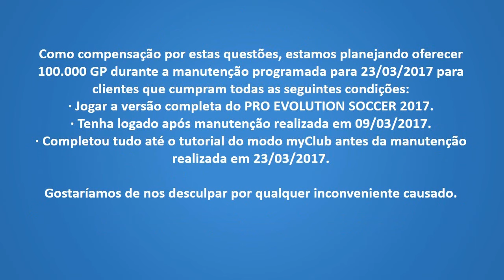TUDO O QUE VOCÊ PRECISA SABER - NOVIDADES DA SEMANA 16/03/17 - EMP. ESP. "ICONIC MOMENTS" - PES2017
LEIA A DESCRIÇÃO ATÉ O FIM, VOCÊ NAO VAI SE ARREPENDER
Faaala galerinha que acompanha o Canal Pes Interativo, tudo bem com vocês? MANO PES na área trazendo mais um conteúdo aqui no Canal Pes Interativo!!!
Acompanhe aí as novidades da semana aqui no PES2017

Deixa seu comentário aí, diz o que você achou :D!

Se você gostou desse vídeo, não esqueça de deixar o seu like (não custa nada), de se inscrever no canal caso ainda não seja inscrito (não custa nada) e de compartilhar com seus amigos esse vídeo (não custa nada).

Canal PES Interativo, trazendo a interatividade dos games para o nosso dia a dia com o melhor conteúdo de PES2017 do Brasil!!!

pes 2017 mobile gameplay, pes 2017 messi, pes 2017 narração, pes 2017 no android, pes 2017 neymar, pes 2017 nova atualização, pes 2017 na play store, pes 2017 no xbox 360, pes 2017 no ps2, pes 2017 no celular, pes 2017 novidades, pes 2017 online, pes 2017 oficial, pes 2017 ou fifa 2017, pes 2017 option file xbox 360, pes 2017 oficial para android, pes 2017 vale a pena, pes 2017 vs pes 2016, pes 2017 versao final, pes 2017 versao 1.03,
pes 2017 wii, pes 2017 world classics, pes 2017 windows phone, pes 2017 world cup, pes 2017 xbox one, pes 2017 xbox 360 patch, pes 2017 xbox 360 rumo ao estrelato, pes 2017 x fifa 2017, pes 2017 xbox 360 atualização, pes 2017 xbox, pes 2017 xbox 360 gameplay, pes 2017 xbox 360 master liga, pes 2017 xbox 360 dribles, pes 2017 youtubers, pes 2017 young stars pes 2017 zidane, pes 2017 zenfone 5, pes 2017 zico, pes 2017 zenfone 2, pes 2017 zueira, pes 2017 zagueiros, pes 2017 zenit, pes 2017 zeca,